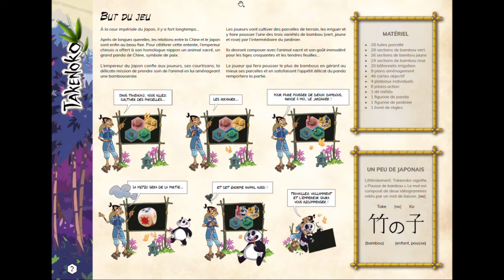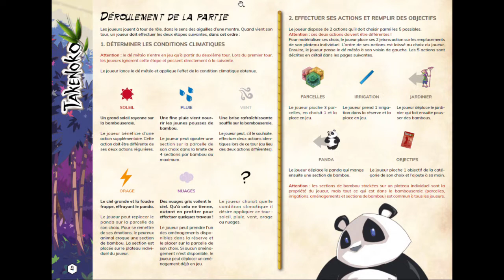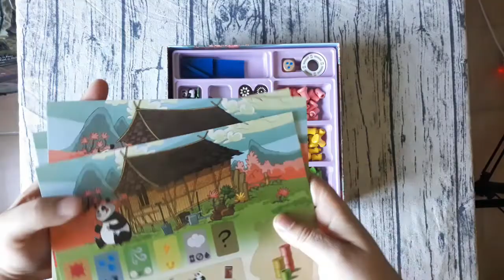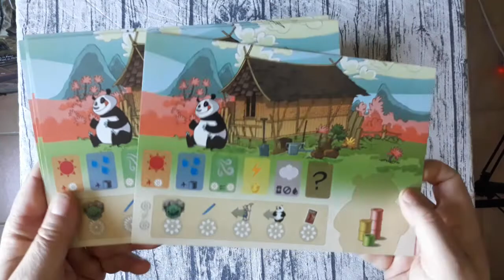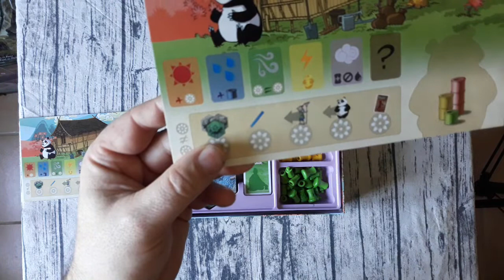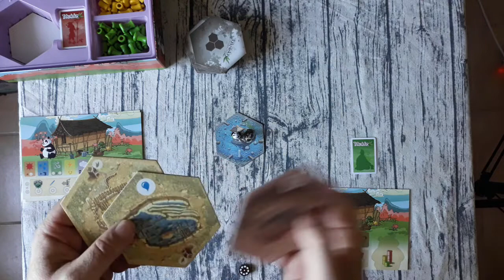Présentation de Takenoko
Takenoko est un jeu pour toute la famille. Vous êtes un jardinier japonais du Moyen-Âge en charge de l'aménagement d'une bambouseraie. Votre but : prendre soin du nouveau locataire des jardins de l'Empereur : un panda..